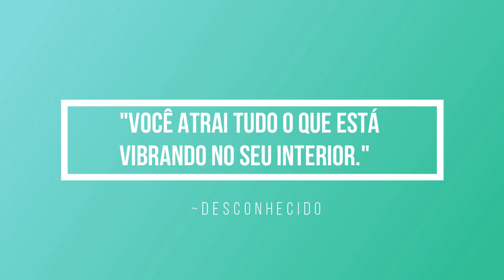Como cocriamos a nossa realidade/saúde - 16º Vídeo I Maratona de Natal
Este é o 16º Vídeo da Maratona de Natal - Sorry pelo erro técnico a indicar que é o 15º vídeo. :)

Os passos para a inscrição:
1º Clicar no site em cima mencionado  e selecionar Compra.

2º Selecionar o idioma/língua e país de residência (Europa se for Portugal)

3º Selecionar o País (Portugal ou outro país).

4º Selecionar "Cliente por atacado" (compras quando quiseres com o desconto de 25% e sem o compromisso de comprar sempre). Não te registes como Consultor de Bem-Estar, porque essa opção é só para quem quer compartilhar ou construir um negócio dōTERRA e receber benefícios financeiros ganhando bônus mensalmente/ordenado. Mesmo que estejas a pensar construir o teu próprio negócio com a doTerra continua com a inscrição como "Cliente por atacado" e depois podemos mudar a tua conta para "Consultor de Bem-Estar", sem problemas.

5º Preenche os teus dados para inscrição como cliente preferencial com desconto de 25%. Escolhe um kit ou os óleos essenciais que quiseres e intuíres e recebe tudo em tua casa.

6º Escolhe os óleos essenciais que desejas mas relembro que a vantagem de comprar um kit é maior, porque oferece e taxa de inscrição (25€ aproximadamente) e outros benefícios (um maior desconto...). No entanto se não quiseres o kit selecionas o item de boas vindas (com a taxa de inscrição de 25€ aproximadamente) e adicionas ao carrinho os óleos que quiseres.

7º Insere o modo de pagamento e a modo de entrega e voilá! Já és membro doTerra. :)

Beijinhos,
Silvia Bihappy :)